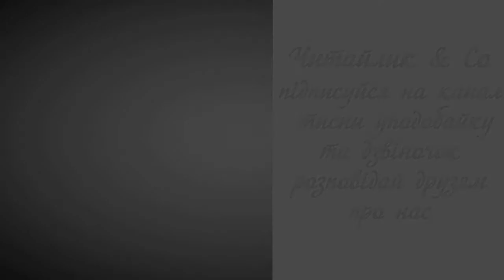Пригоди Піноккіо (уривок) / The Adventures of Pinocchio (fragment) - Карло Коллоді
Карло Коллоді / The Adventures of Pinocchio (fragment) - Пригоди Піноккіо (уривок)

Пропоную для вашої уваги це відео із прозовим твором італійського автора Карло Коллоді "Пригоди Піноккіо" (уривок). Бажаю приємного перегляду та задоволення від прослуховування.
Предлагаю вашему вниманию это видео с  прозаическим произведением итальянского  автора Карло Коллоди "Приключения Пиннокио" (отрывок).